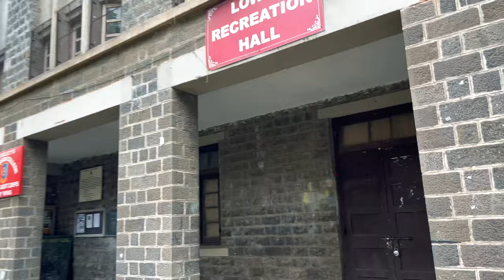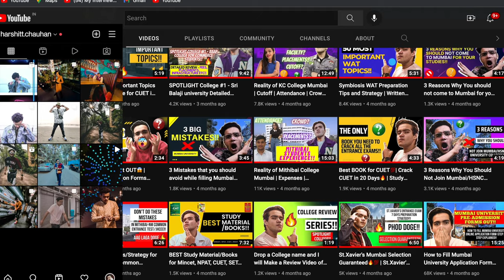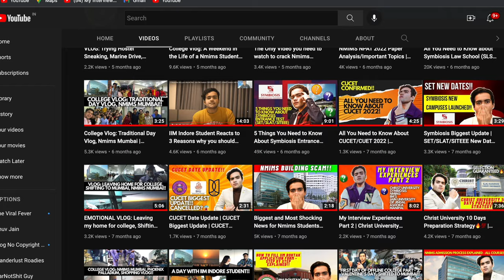VLOG: Most Unique College Campus in India | Reality of Fergusson College | Fergusson College Pune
Whatsapp Number for direct admission/Management quota: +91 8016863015

(Download the telegram app then only you will be able to join through link)

fergusson college convocation,
cut off of fergusson college pune,
courses in fergusson college pune,
how to check fergusson college merit list 2022,
how to check merit list of fergusson college,
how to check merit list of fergusson college pune,